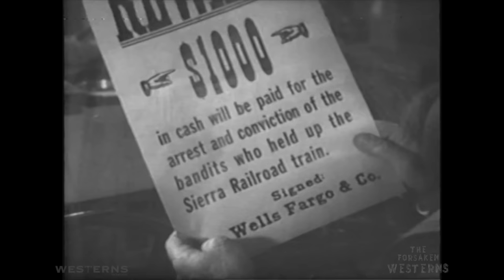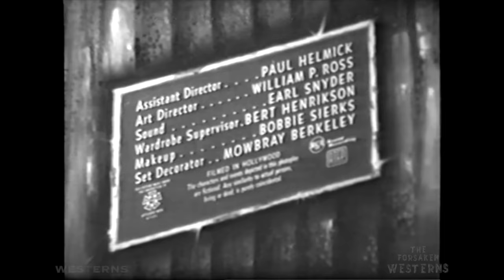The Forsaken Westerns - A Tale of Wells Fargo - tv shows full episodes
This was really a lost TV episode pilot we ran across in our film archives. A Tale of Wells Fargo western TV series episode pilot starring Dale Robertson, Paul Fix, Helen Westcott, Stuart Randall and Ray Teal was originally released in 1956 as part of an almost completely long forgotten anthology episode series. From a story by Zane Grey with the teleplay by Frank Gruber. If you purchase the complete series of Tales of Wells Fargo on DVD this pilot episode is not included. This is episode 30 of The Forsaken Westerns, an original TV series produced by Westerns On The Web Productions in cooperation with The Westerns Channel. This episode was originally released on February 13 of 2018 on The Westerns Channel. The Forsaken Westerns is a series dedicated to finding and broadcasting western tv show episodes that appear to have been lost forever. Dale Robertson had been a pretty big box office draw for the movies in the 1950s. Discovered by a talent scout when his photo was placed in the window of a photography studio to help draw in business. Dale had the photo taken to send to his mother while he was in the military. Dale was born July 14 of 1923 in Harrah Oklahoma and served with a tank crew during WWII. Robertson started in movies in 1948 but his big break in westerns came in 1949 co-starring in Fighting Man of the Plains with Randolph Scott. Dale played the part of Jesse James. His favorite movie roll was as Vance Colby in The Gambler from Natchez in 1954. This pilot episode launched the series Tales of Wells Fargo which would air on television from 1957 through 1962 and would contain 201 episodes. Tales of Wells Fargo made Dale a TV super star. There were many endorsement items for the Tales of Wells Fargo TV show all the way from toys and comics to real automobiles. Dale was a magnificent horseman and if you see him in a production riding a horse that horse more than likely belongs to him. This episode is just a very good solid western tv show episode. This is a very enjoyable TV western episode from the most magnificent age of TV Westerns. The Forsaken Westerns series contains episodes of TV shows that were never broadcast or have not been broadcast in as many as 65 years. Almost lost forever, these rare television film treasures are now being released and uploaded for viewing from Bob Terry's personal archive's of thousands of western films in his collection. Watch full length western movies and TV shows full episodes on the Westerns On The Web YT channel and make sure to subscribe to be notified when new videos are uploaded. The Forsaken Westerns is hosted by Bob Terry.